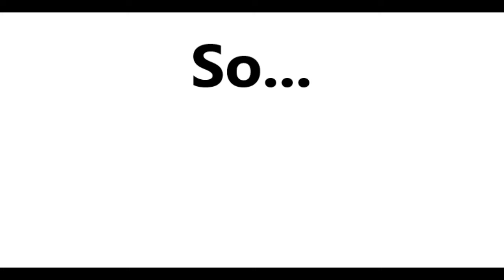New theory on Miraculous.....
WHAT IF IT IS TRUE?!
. *This is just a joke*